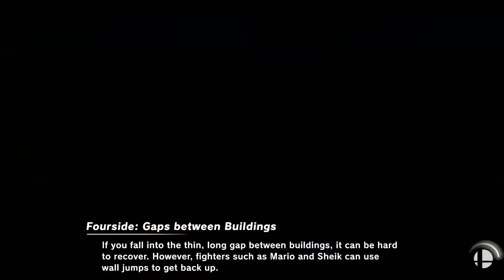Encore Smash Wifi # 7 - QueVeen Vs. JLo - Winners Quarter Final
Encore Smash Wifi # 7 - QueVeen (Mario) Vs. JLo (Robin)  - Winners Bracket

Streamed by: Ryan O'Hara
Brackets ran by: Ryan O'Hara
Custom Animations by: Freddy Feliciano
Overlays by: Barry Paust